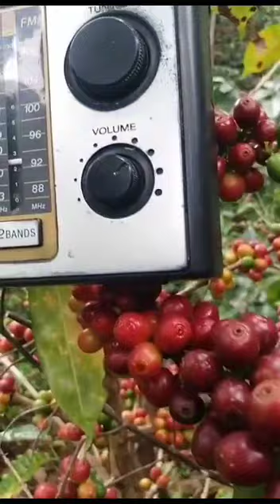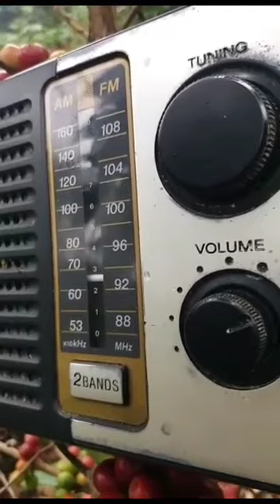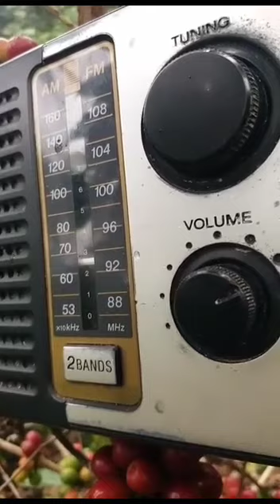CORTANDO CAFE EN CHIAPAS CONCE TV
Hola amigos saludos cordiales a todos